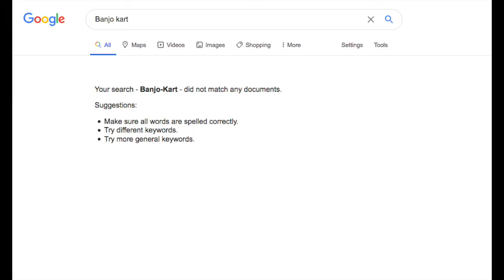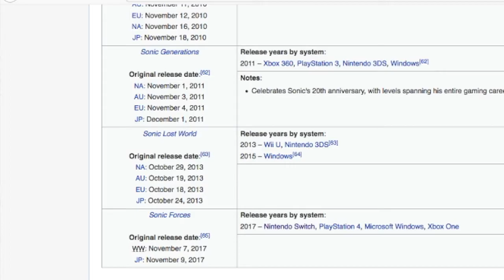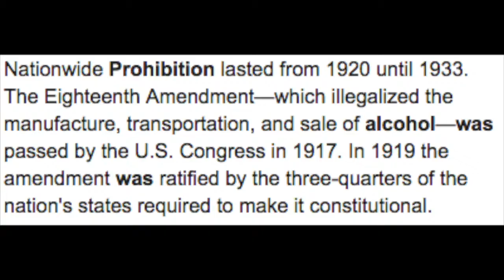(Bad) Sequels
Love y'all,